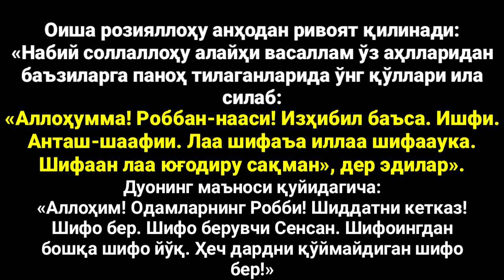ДОМЛАНИ ЖАХЛИ ЧИҚДИ | КАСАЛЛИККА ҚАРШИ ДУО